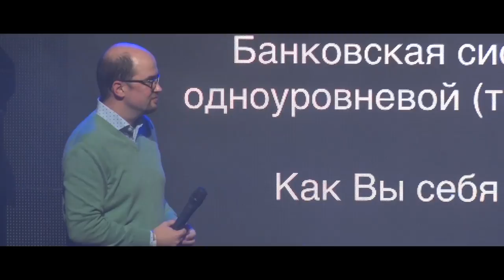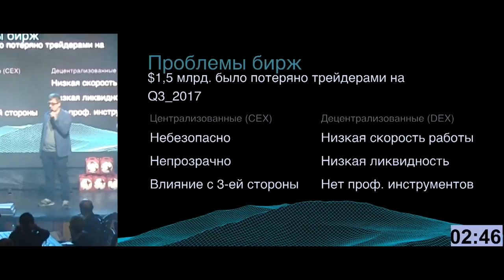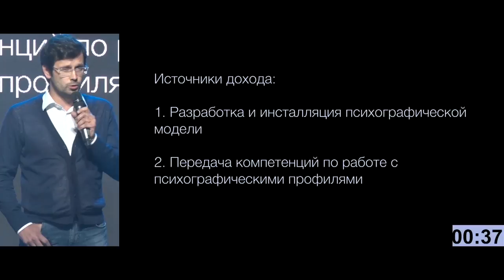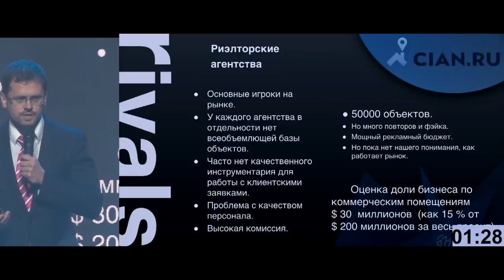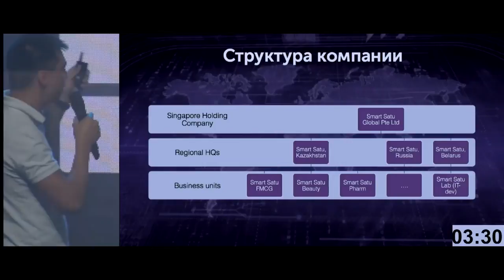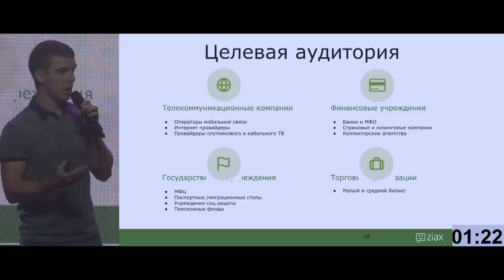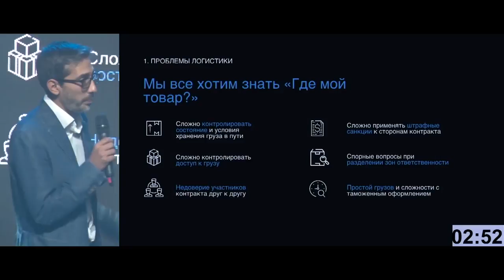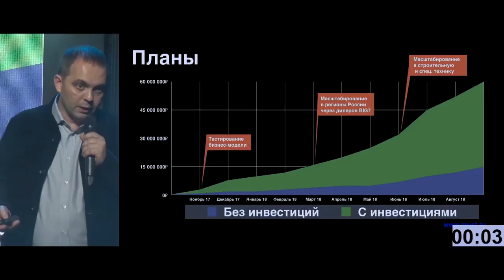АЛЕКСЕЙ МАРЕЙ - СЕО АЛЬФА БАНКА НА STARTUP SHOW В МОСКВЕ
Блокчейн в экономике, Стратегия развития E-commerce, Онлайн торговля за Биткоины и создание своей криптовалюты. Цифровая революция в банковском бизнесе, Блокчейн и смартконтракты, ICO - это афёра 21 века? Всё это и многое другое каждый четверг в 20:00.

Остались вопросы?
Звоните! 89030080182